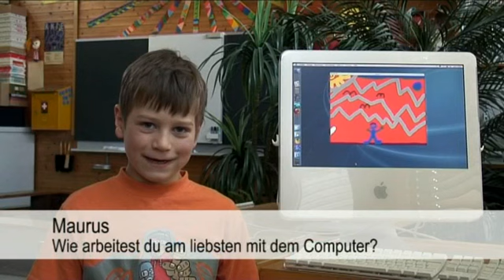ICT in der Primarschule: Zeichnen mit AniPaint (Interview mit Schüler:innen)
Die Schülerinnen und Schüler einer Halbklasse der zweiten Primarstufe erstellen mit dem Computerprogramm «AniPaint» eigene Animationsvideos. Die Lehrperson führt zu Beginn in die funktionsweise von «AniPaint» ein. In Partnerarbeit werden anschliessend eigene kleine Animationsgeschichten erstellt und zum Abschluss der ganzen Klasse präsentiert.

Dies ist ein Video aus dem Buch "Computer und Internet in der Primarschule" von Iwan Schrackmann et al. (2008).